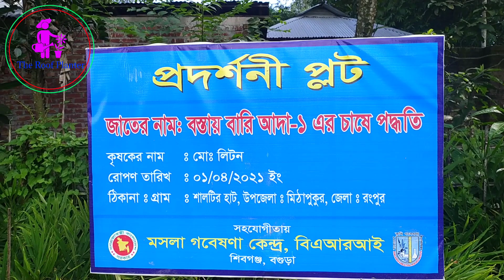how to grow ginger from a piece of ginger## বস্তায় আদা চাষ করার পদ্ধতি